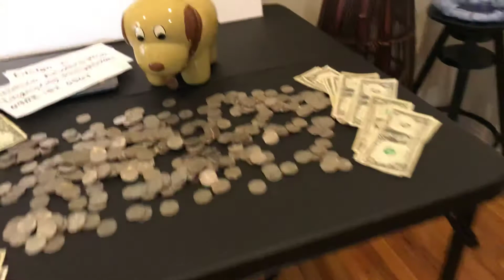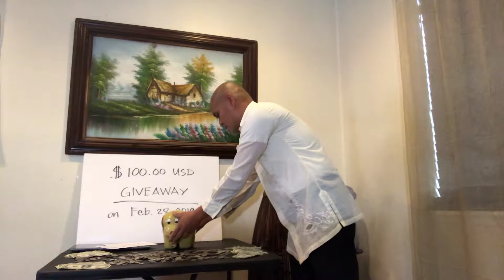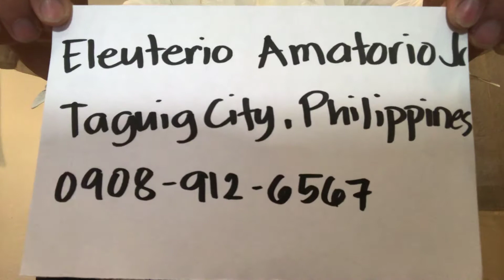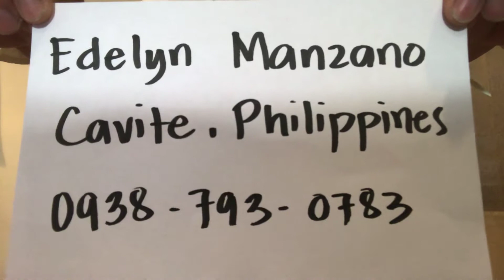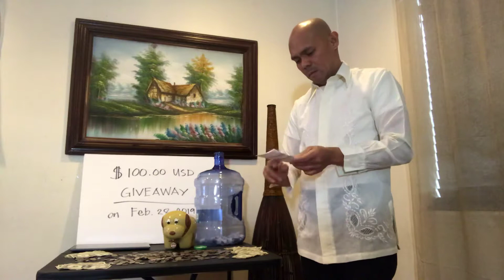PINAMIMIGAY! PHP 5,000.00 Pesos Sali Na Mga Kapatid!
Giving away $100 US Dollars or equivalent to P5,000.00 PHILIPPINE Pesos from a doggie 🐶 bank to a lucky viewer. Watch the video for more info. Last entry should be received 12 NOON 2/28/2019 CALIFORNIA TIME. All entry names were made public for everyone to see.  Good luck!